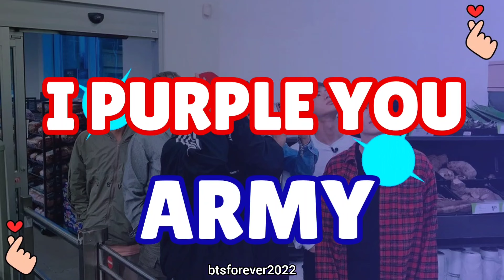BTS QUIZ - BTS EYES - How well do you know BTS EYES??👀💜